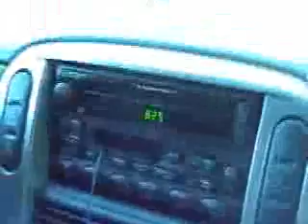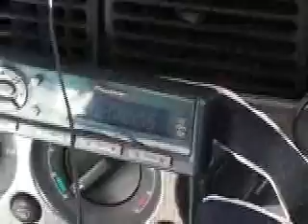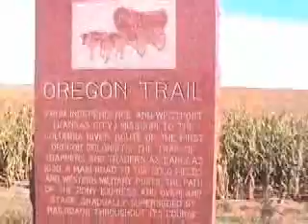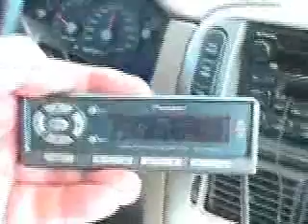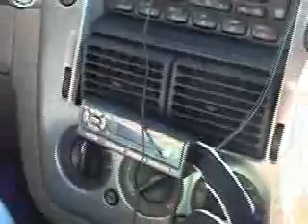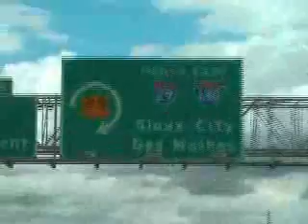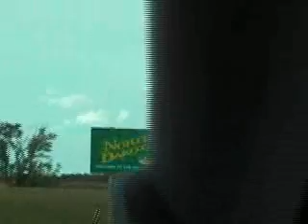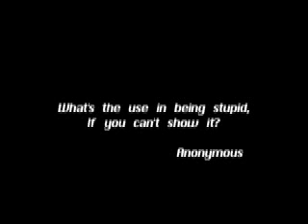road trip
A day trip to Canada...from Kansas.